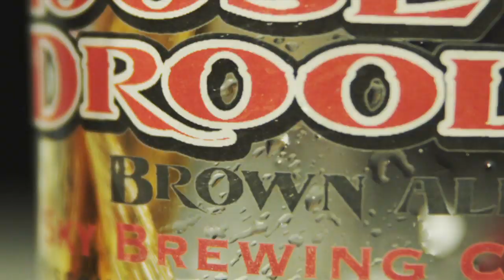Moose Drool Style Review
for current information about what is happening in and around Big Sky Brewing Company in Missoula Montana!  This is the Big Sky style review featuring Moosedrool, quite possibly the worlds finest brown ale. Cheers!